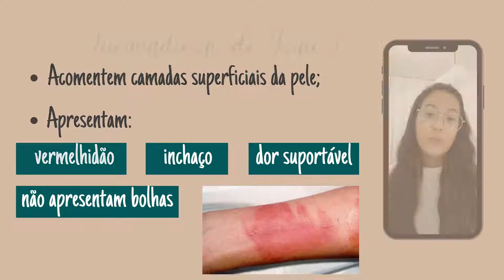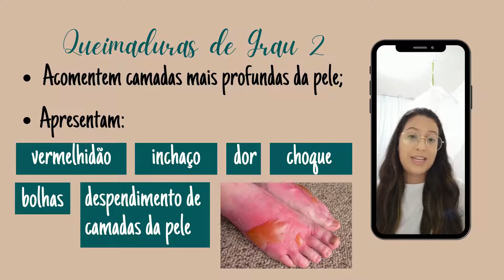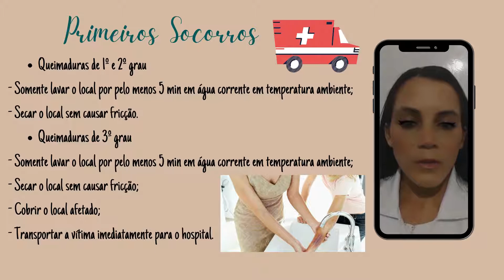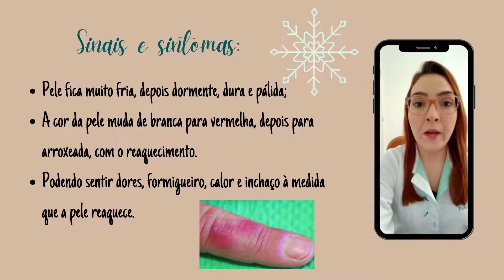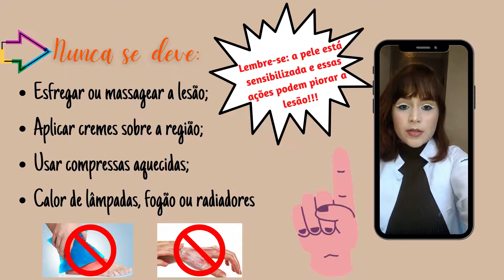Queimaduras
Trabalho desenvolvido pelas acadêmicas de Enfermagem da Unifametro na disciplina de Processo do Cuidar da Saúde do Adulto II sob o estímulo/provocação/supervisão do prof Herculano Campos.